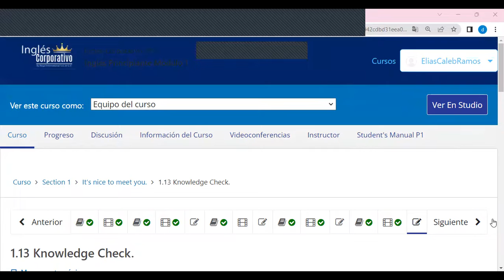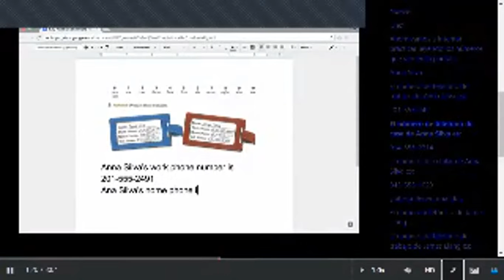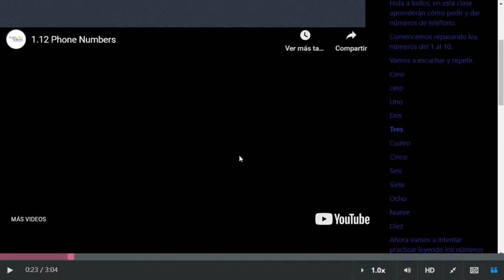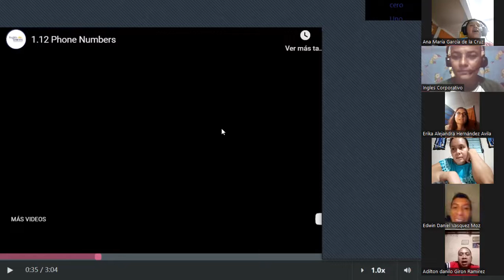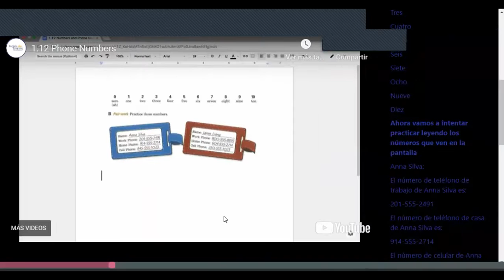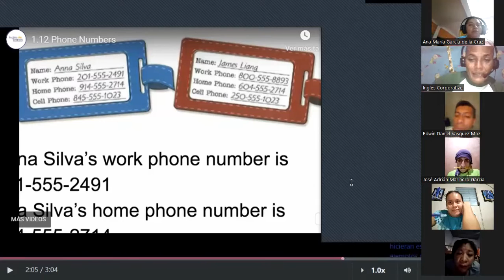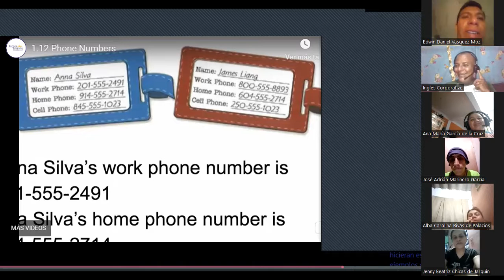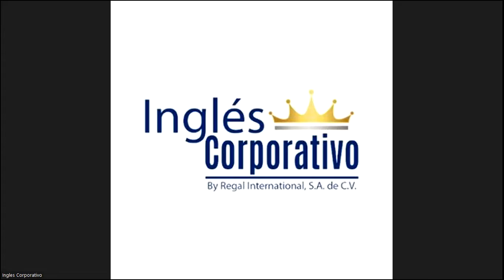Class 4 -25-05-2023- FI-REGAL-11 - Caleb Nuñez - Phone Numbers